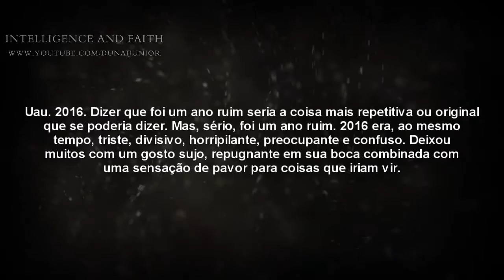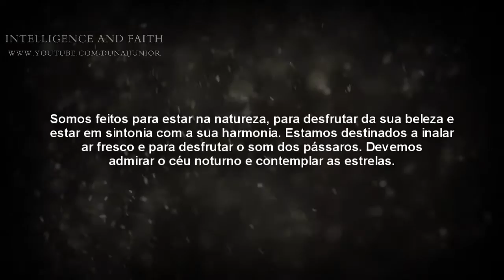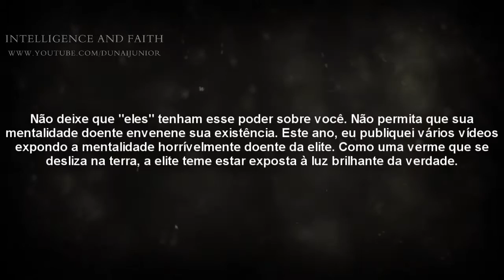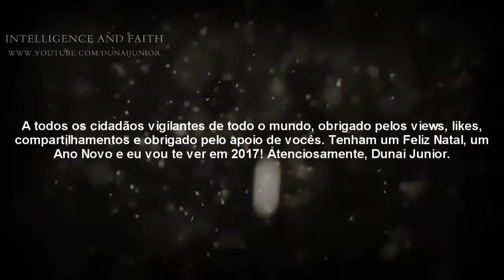Quase Uma Despedida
O ano com mais ocorrências ruins do mundo... Mas verdade, mesmo que seja amarga, por um lado é doce, e nosso destino é transformar essa doçura em amor ao próximo. Sejam bem vindos ao último vídeo do canal neste ano.